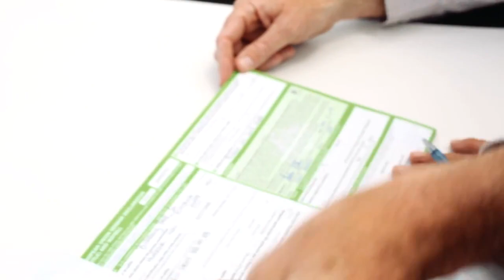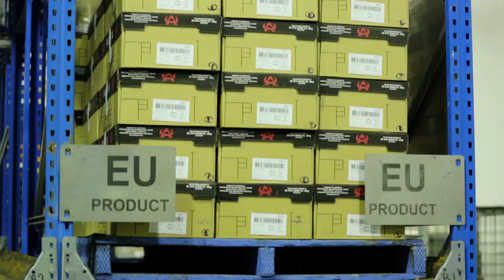Advantage London - Aberdeen Black by Schoonderwoerd Vlees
Schoonderwoerd Vlees – Specialist in New Zealand Lamb, mutton,  beef, venison and Australian Grained Beef